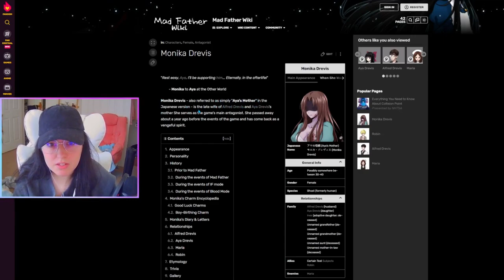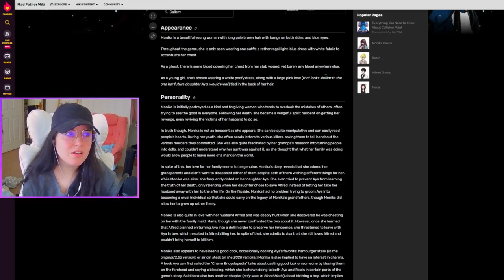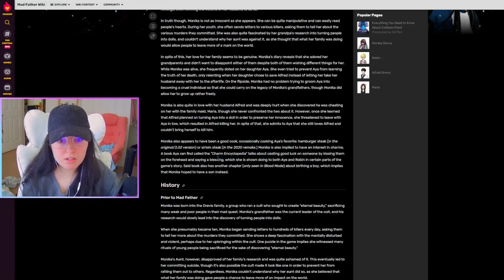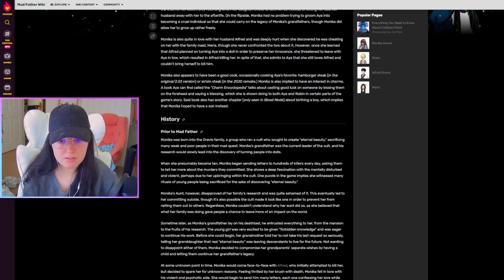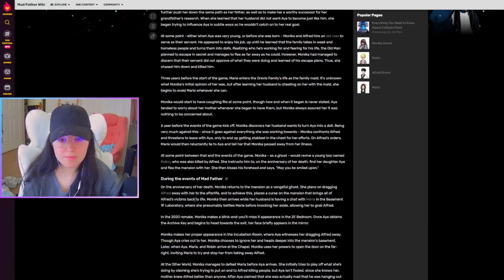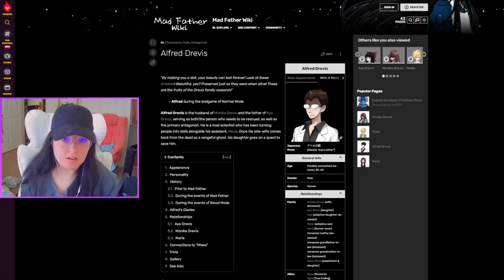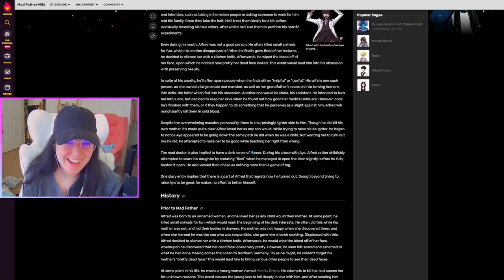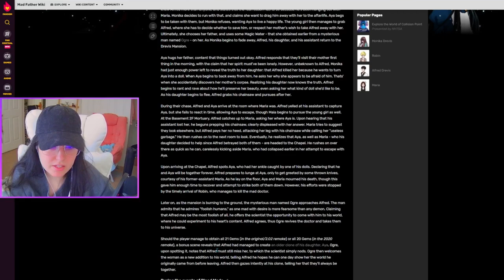He's...ALIVE??? •|• Mad Father [If Mode]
Witness the tale of a most foolish family. A remake of the classic horror exploration game.

In this horror adventure game, play as 11-year-old girl Aya Drevis and uncover the secrets of a bizarre incident that befalls the Drevis residence, where maniacal experiments are conducted night after night.
To arrive at the truth, you'll need to make use of chainsaws, knives, hammers, even bottles of eyeballs to explore every inch of the terrifyingly mad mansion.
This is a remade version of the original Mad Father. In addition to updates such as a total revamping of the in-game graphics, this remake adds brand new scenes and Blood Mode: a new second playthrough which alters the story.